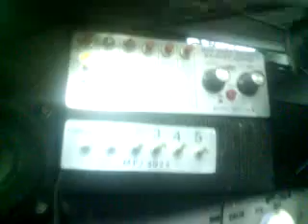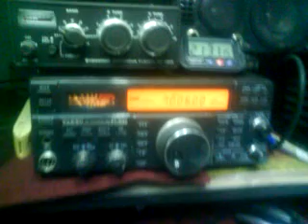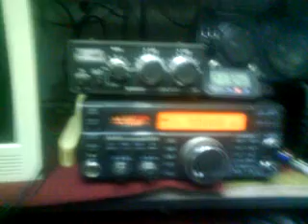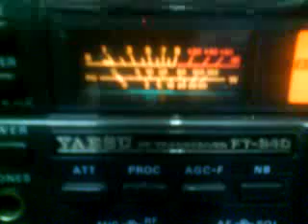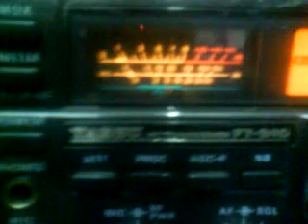40 METROS 9Y30 UTC 25 1 2012 BUENAS CONDICIONES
RADIOAFICION EN URUGUAY CX1SI